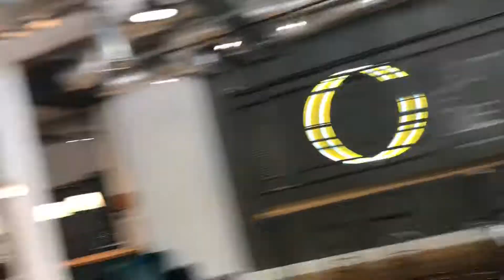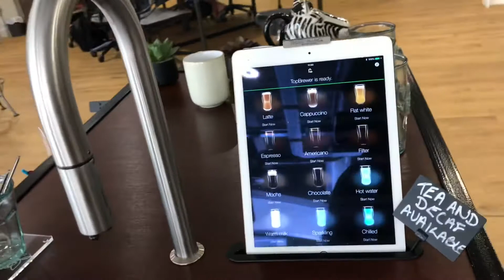First Day At Perch Co-Working, Bicester! (45/100)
We’ve started using the Perch Co-Working office space in Bicester, and it’s awesome!